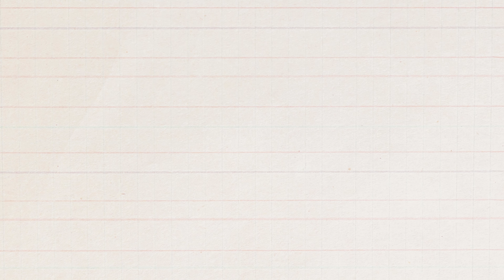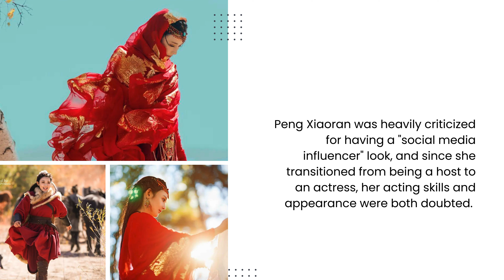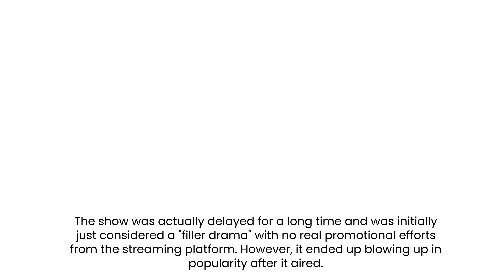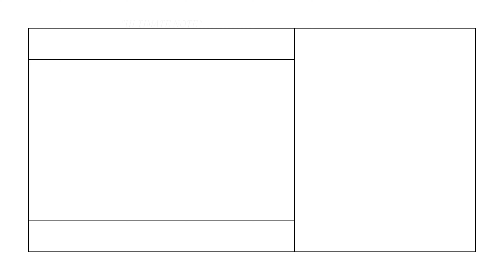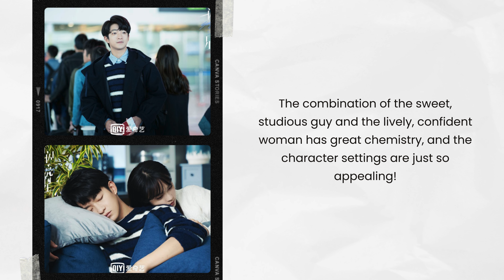Top 9 "Low Open, High Close" Comeback Chinese Dramas! Good Bye, My Princess Wasn't well-received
There are quite a few "low open, high close" comeback cases in Chinese dramas that started off being criticized but ended up becoming popular, like "Love Like the Galaxy" starring Wu Lei and Zhao Lusi, and "Love Between Fairy and Devil" starring Yu Shuxin and Wang Hedi. These shows had mediocre performances at the beginning but eventually became super hot topics. Here are a few more "low open, high close" comeback dramas, including popular historical dramas like "Love and Redemption" and "Under the Power," which weren't expected to do well at all!
00:39 1. "Love Like the Galaxy"
01:38 2. "Love Between Fairy and Devil"
02:49 3. "Love and Redemption"
03:52 4. "Good Bye, My Princess"
05:05 5. "Under the Power"
05:51 6. "The Untamed"
07:09 7. "Rattan"
08:07 8. "Ultimate Note"
08:53 9. "Shining for One Thing"